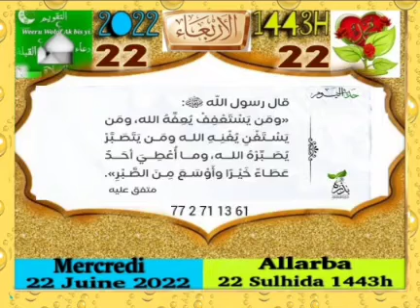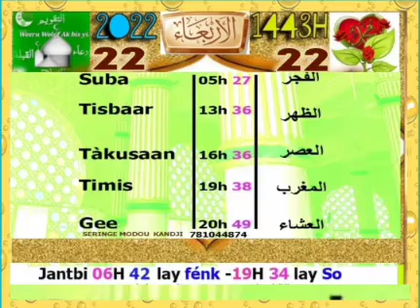Khouratoul hayni les prières et recommandations journée du 22 juin 2022 CAMASEYE Ktv religion